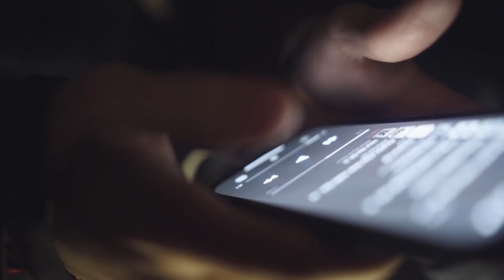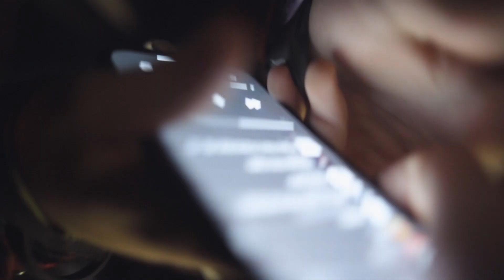Kireji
2024 Spring Shorts Winner - Best Directing & Best Cinematography
Produced by: Finn Royer, Reed Fretz & Logan Balmer